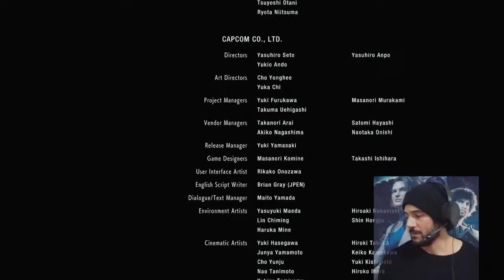Resident Evil 3 "Dimmak"